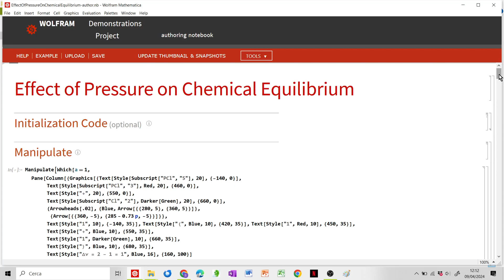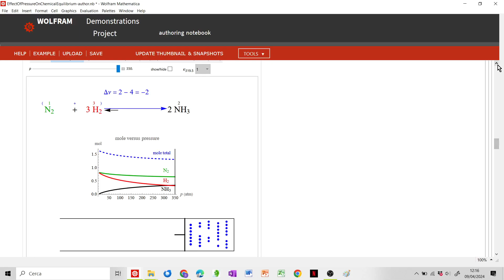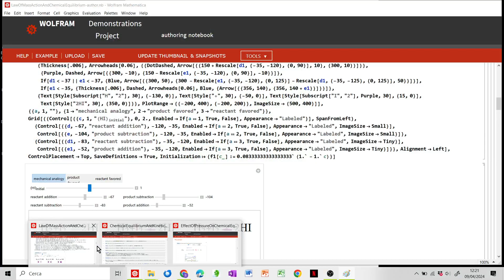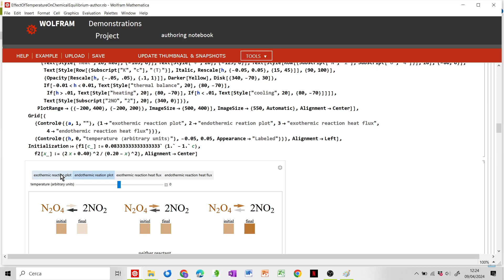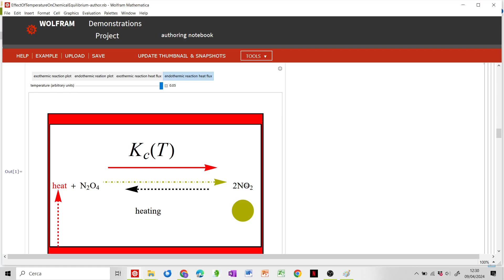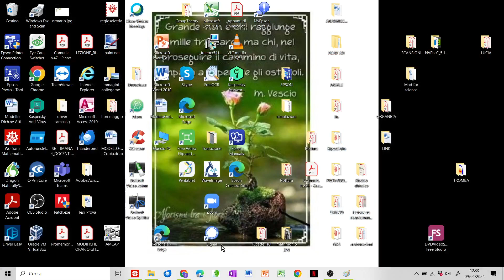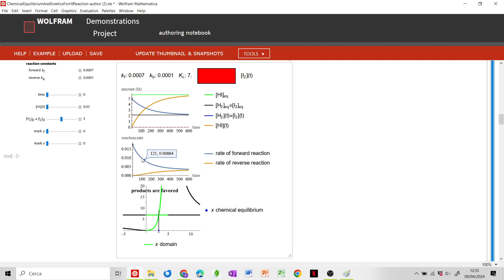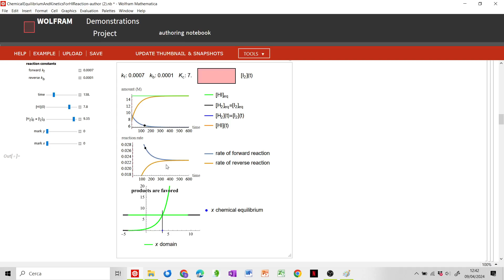demonstration riguardanti l'equilibrio chimico